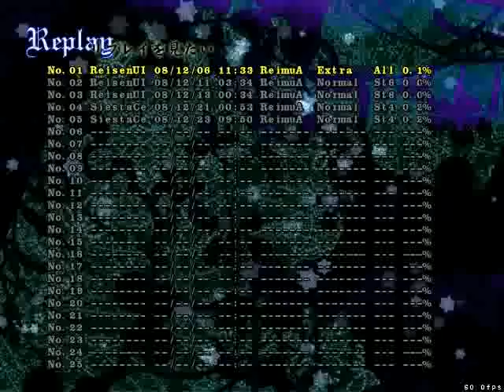Touhou 11 Subterranean Animism (Touhou Chireiden) Stage 4 Normal no deaths no bombs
Segundo de los runs que tengo pensados para Subterranean Animism.

Second on the series of games I expect to pull out for Subterranean Animism.

Subterranean Animism Stage 4. Normal mode, no deaths no bombs.

Don't expect a high score nor good grazing, wasn't playing for that ┐(´ー｀)┌.

Got some problems with my .dat when I finished playing, somehow it reset (game crashed after watching the replay for the first time) and I can't play the Extra stage anymore. Seems I'll have to unlock again!

As you can see, I'll start naming my replays as "SiestaCe" to avoid confusion. Enjoy!